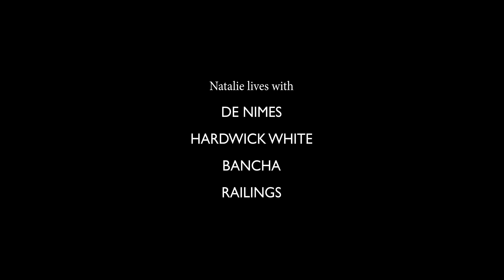The Modern House and Farrow & Ball Meet Natalie Jones At Her Home In Bruton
Our four-part film series ‘Living with Colour’, made in collaboration with premium paint manufacturer Farrow & Ball, continues with a visit to design and lifestyle shop Caro founder Natalie Jones’ home in Bruton, Somerset. Our four-part film series ‘Living with Colour’, made in collaboration with premium paint manufacturer Farrow & Ball, continues with a visit to design and lifestyle shop Caro founder Natalie Jones’ home in Bruton, Somerset.

Best interiors Instagram accounts (Vogue)
Best homes accounts (Guardian)
Ultimate interiors accounts (Telegraph)